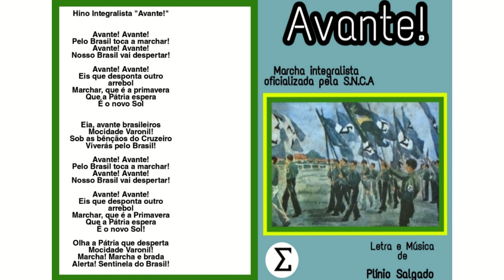AVANTE! - HINO DA AÇÃO INTEGRALISTA BRASILEIRA | INSTRUMENTAL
Hino instrumental do Movimento Integralista.

Hino Integralista "Avante!"
Avante! Avante!
Pelo Brasil toca a marchar!
Avante! Avante!
Nosso Brasil vai despertar!

Avante! Avante!
Eis que desponta outro arrebol
Marchar, que é a primavera
Que a Pátria espera
É o novo Sol

Eia, avante brasileiros
Mocidade Varonil!
Sob as bênçãos do Cruzeiro
Viverás pelo Brasil!

Avante! Avante!
Avante! Avante!

Avante! Avante!

Olha a Pátria que desperta
Mocidade Varonil!
Marcha! Marcha e brada
Alerta! Sentinela do Brasil!